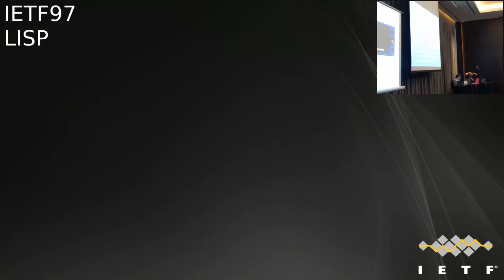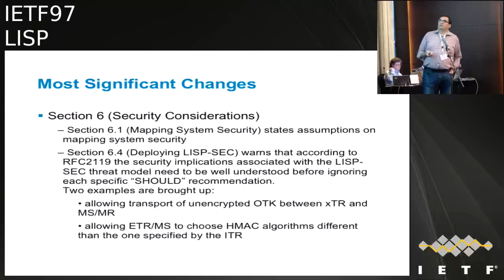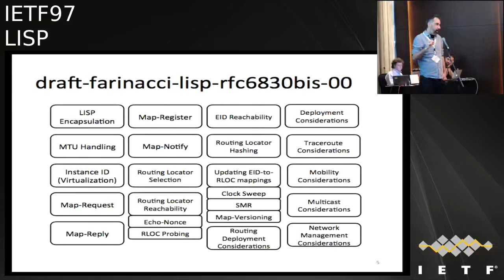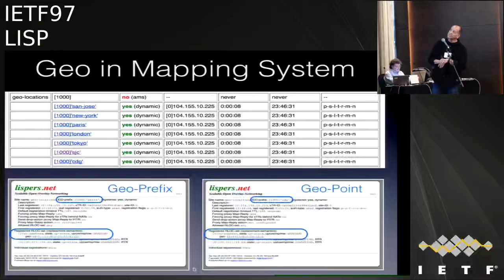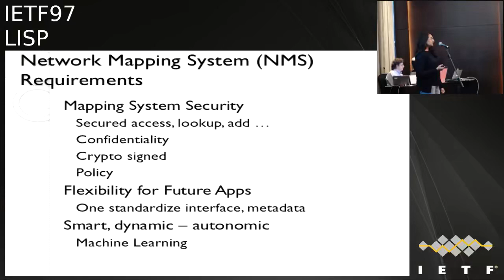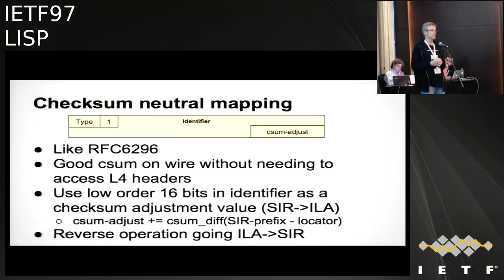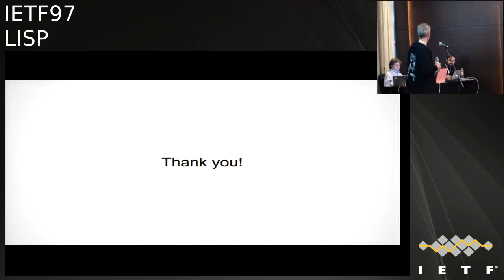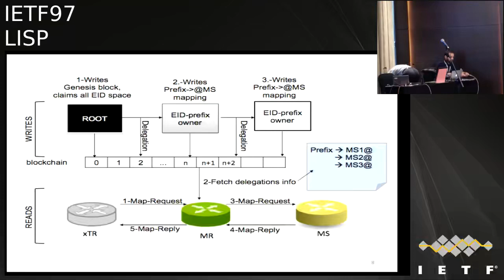LISP 20161116 0930